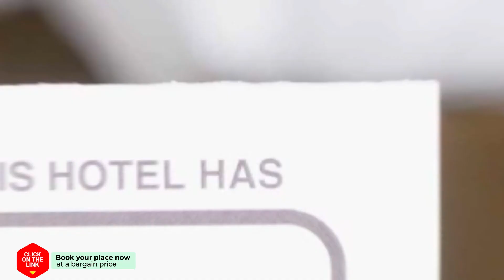Happy Bentveld hotel review | Hotels in Bentveld | Netherlands Hotels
Happy Bentveld hotel video review. Hotels in Bentveld, european 3 stars hotels.